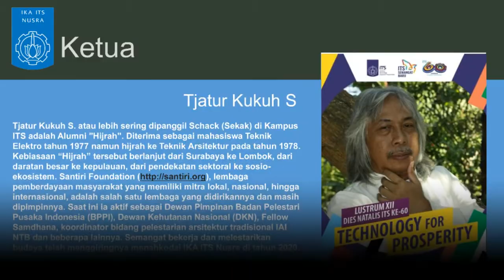Mendekatkan Teknologi kepada Alam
Laporan Dari Pengukuhan Kepengurusan IKA ITS Nusra 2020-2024

Semangat bekerja dan melestarikan budaya, menggiringnya menahkodai IKA ITS Nusra di tahun 2020.

Ketua terpilih IKA ITS Nusra Periode 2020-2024, Tjatur Kukuh S, menyebutkan bahwa konsolidasi dengan alumni ITS yang tersebar di kepulauan di wilayah Nusra, akan menjadi prioritas pertama, mengingat kondisi geografis Nusa tenggara yang dominan pulau-pulau, tidak seperti pulau jawa.

Tagline, Technocrat, juga dipilih oleh Schack panggilan akrabnya, dimana keinginan untuk mendekatkan teknologi pada alam, dipilih menjadi arah pergerakan IKA ITS Nusra.
Direktur eksekutif Santiri Foundation tersebut menyebutkan bahwa sudah saatnya memberi arti lebih kepada teknologi, sehingga semakin bermanfaat untuk rakyat.